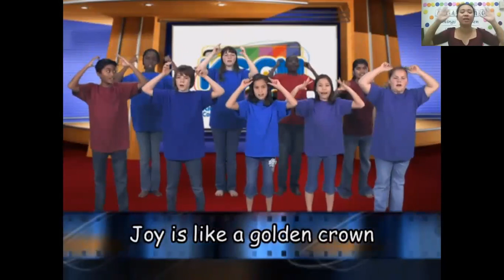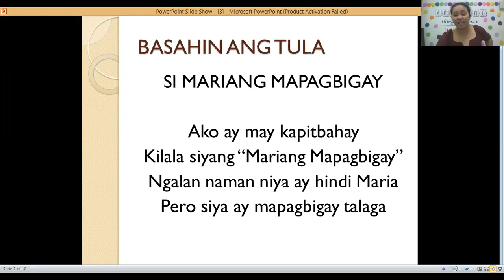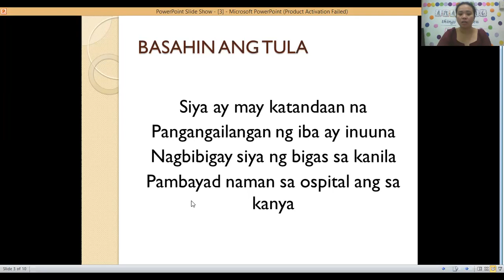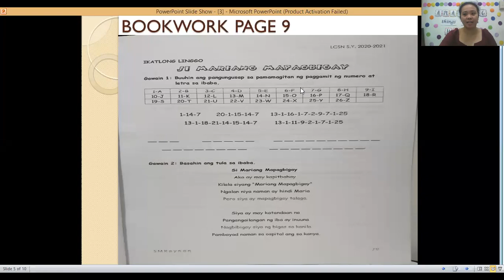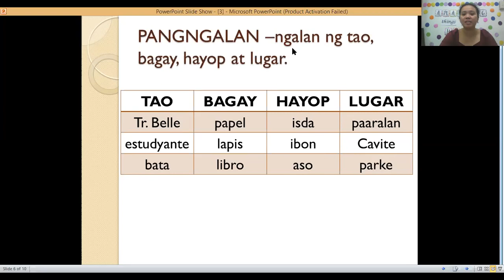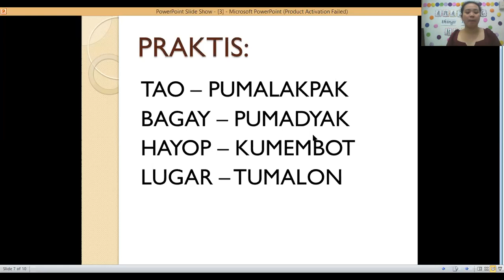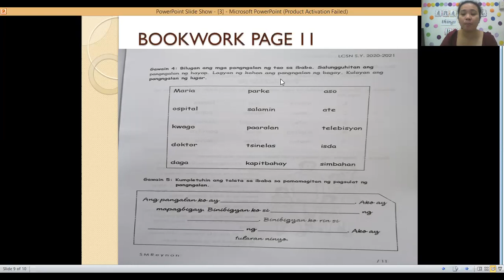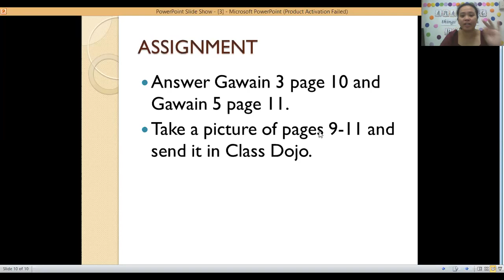MOTHER TONGUE (Aug. 24)